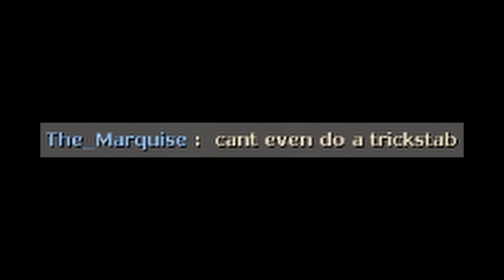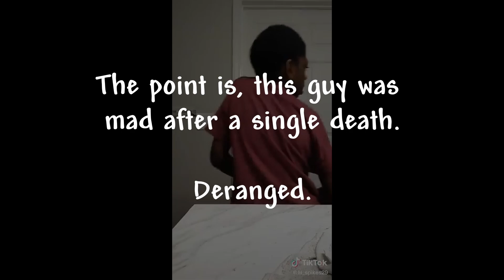TF2 Spy Derangement Syndrome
2nd match in over half a year.